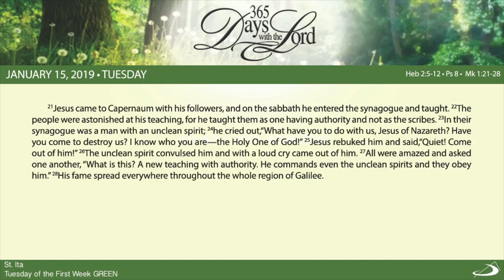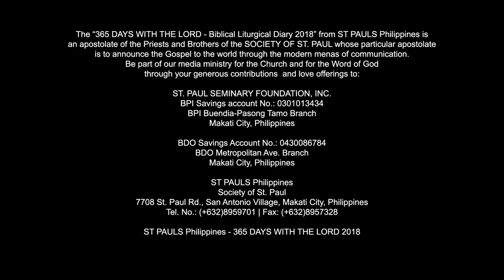365 DWTL | Tuesday of the First Week in Ordinary Time | 15, 2019